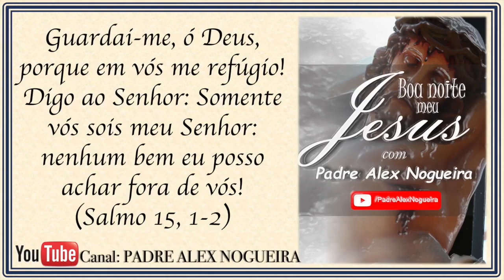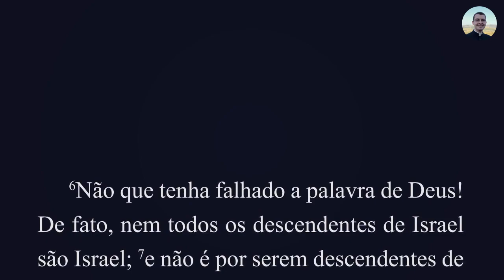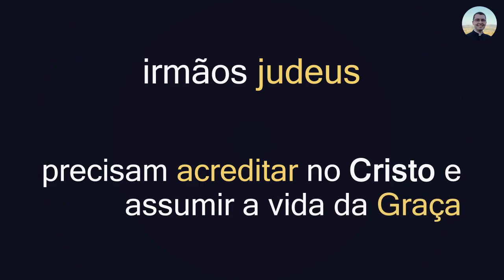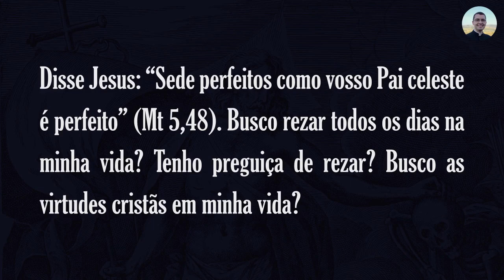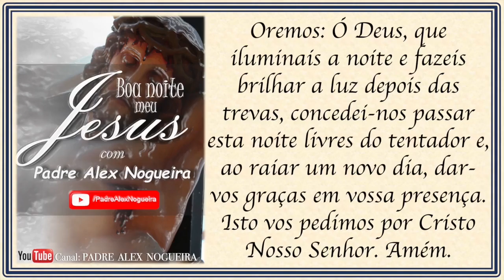18/02 - Oração da Noite: "Boa Noite Meu Jesus"